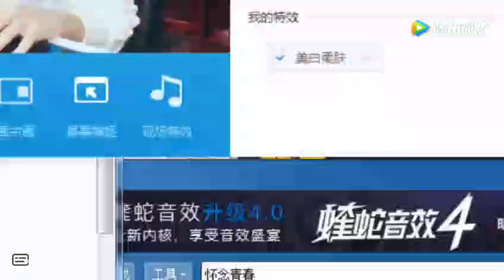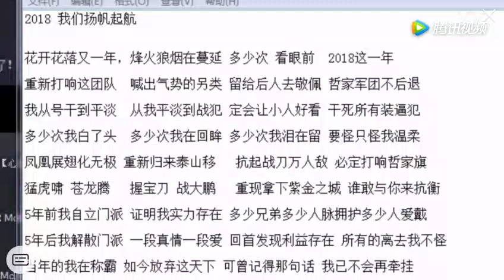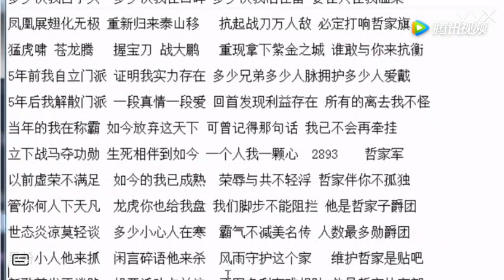MC阿哲最新喊麦《哲家战旗》麦词曝光，粉丝害怕被偷词